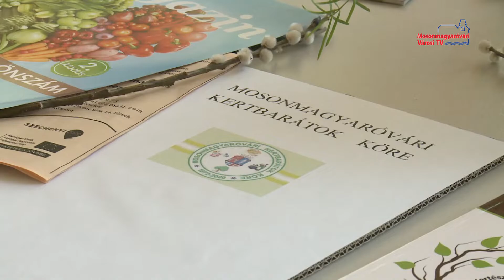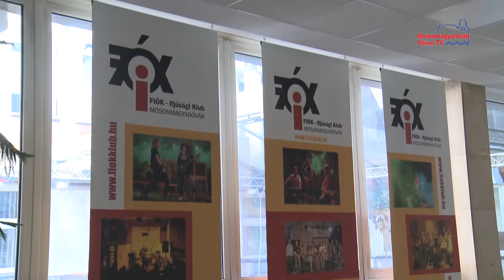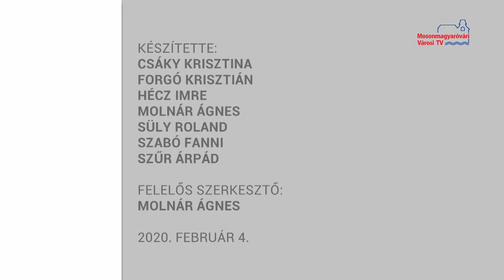Híradó (2020.02.04.)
Kulturális nyílt nap | 5000. látogató | Hunyadi szalagavató | Részegen vezetett, elvették a jogosítványát | Credobus Mosonmagyaróvár Futsal - Csornai SE